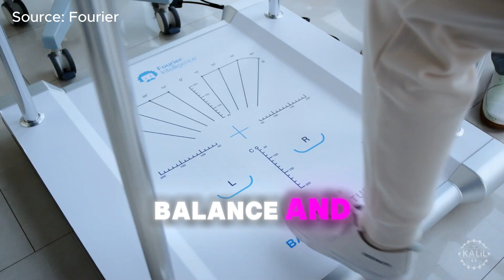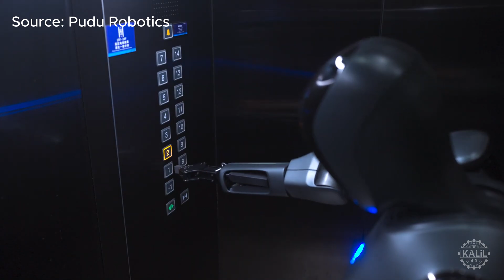Fourier GR-2 Humanoid Robot Details | Chinese Robotics Company Aims to Mass Produce AI Robot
Fourier is bidding farewell to its first-generation humanoid robot.

The Shanghai-based robotics firm just released the specs for its second-generation AI robot, the GR-2. The GR-2 brings notable improvements in both power and dexterity. Its 380 newton meters (N.m) of torque allow it to handle physically demanding tasks, such as lifting patients into wheelchairs, moving heavy furniture, and operating industrial tools. This amount of torque provides it with a higher capacity for assisting in healthcare or performing labor-intensive activities​.

The GR-2 also features 53 degrees of freedom, with 12 in its hands alone, making it capable of performing precise manipulation tasks. This dexterity is comparable to NASA's Robonaut R2, which was designed for precision tasks in space.

One practical improvement is the inclusion of a swappable battery that offers a runtime of up to two hours. This feature increases the robot's operational flexibility, allowing it to work longer with minimal interruptions for recharging, a necessity in busy environments​.

The GR-2 is also designed to be developer-friendly, supporting open-source software like ROS (Robot Operating System) and NVIDIA's Isaac Lab, which enables customization and further development. This allows research teams and industry developers to program specific tasks or improve the robot's learning algorithms based on their needs​.

With these enhancements, the GR-2 moves beyond the prototype stage, positioning itself as a more capable and adaptable solution in fields like healthcare and manufacturing, where strength, precision, and flexibility are required.